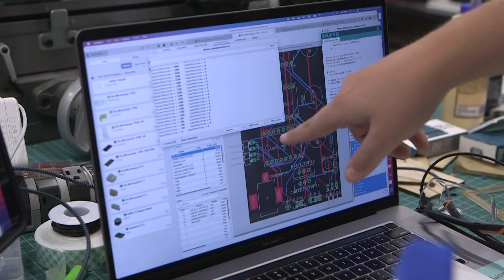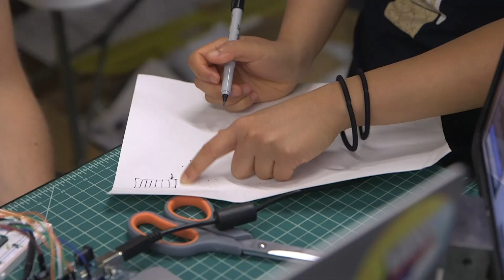Saving Seaweed with Machine Learning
MIT student Charlene Xia is using machine learning to monitor the microbiome of seaweed farms in an effort to predict and prevent diseases before they destroy the livestock.